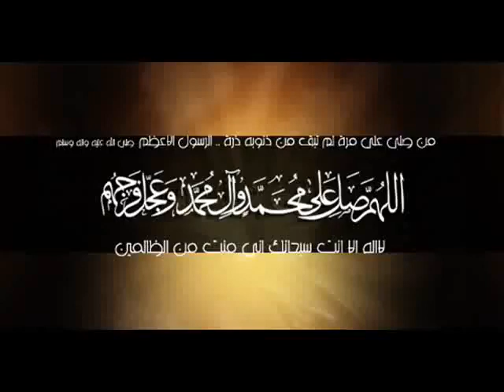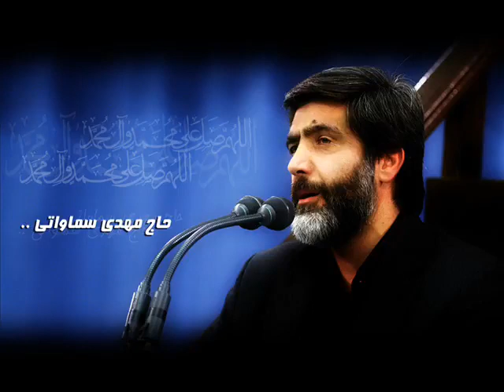زيارة عاشوراء كاملة | الحاج مهدي سماواتي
اللهم إن هذا صدقة جارية عني وعن والداي واخواني وذراريهم واخواتي وذراريهم وزوجتي وذريتي وأهلي جميعاً وجميع المؤمنين والمؤمنات والمسلمين والمسلمات وشيعة أمير المؤمنين عليه السلام وأمواتنا وأموات المسلمين والسامعين ومن لم يذكرهم ذاكر